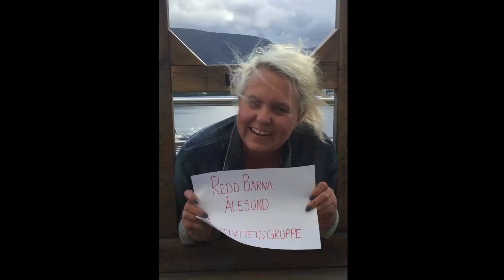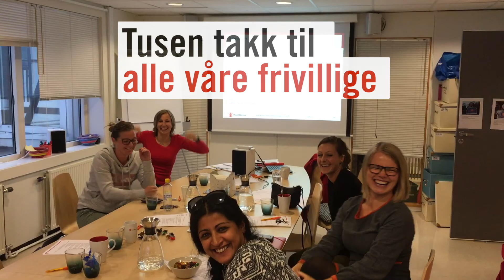Frivillighetsdagen 5.desember 2017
5.desember er det frivillighetens dag. Tusen tusen takk til alle våre engasjerte frivillige som på ulike måter jobber for at alle barn skal få sine rettigheter oppfylt! Dere er ekte hverdagshelter! Har du lyst til å bli frivillig? Registrer deg her